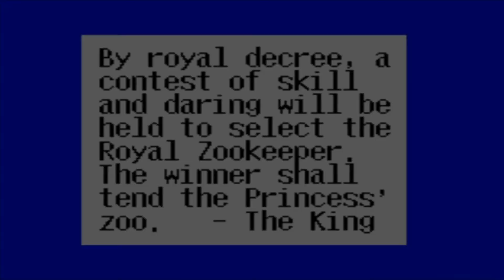Ep 321 - Video Game Intro - Baku Baku Animal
Hi Guys

Welcome to the channel.  Please enjoy this video game intro clip of Baku Baku Animal.

Mail -

Australia 6906